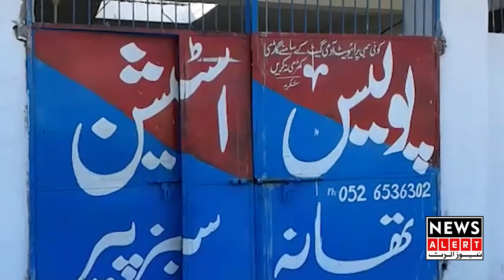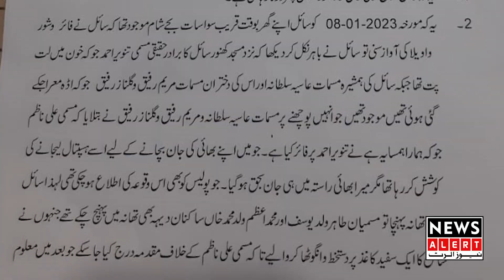Silakot main mamuli jagra nojawan ki jan le gya | Breakingnews| Newsalert